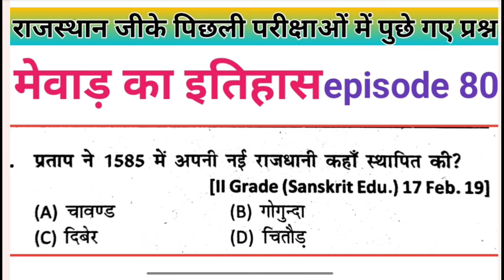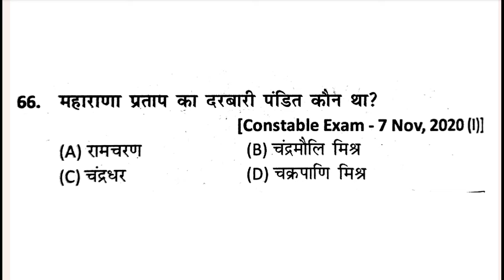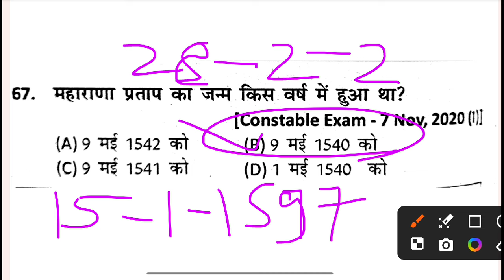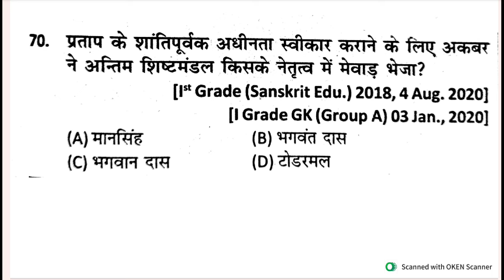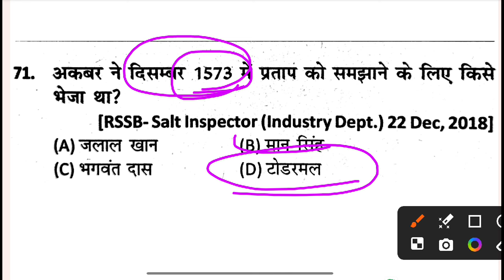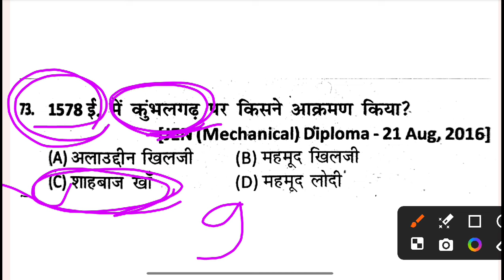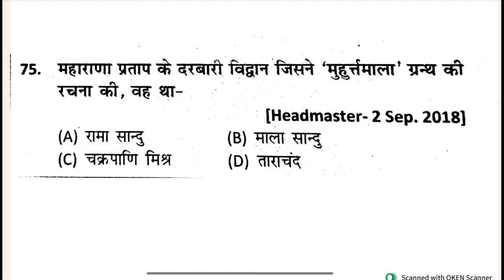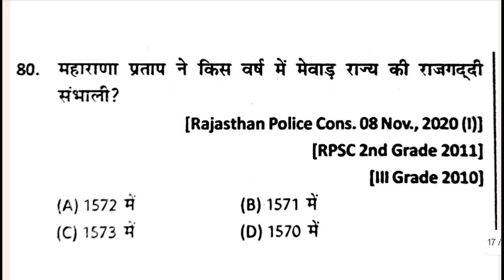मेवाड़ इतिहास के प्रश्न उत्तर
Rajasthan GK
Rajasthan GK previous year question papers
RajasthanGKpreviousyearquestionpapers pashupricherquestion rajasthan ki kshetriya boliya questions

Saving lets us show you more topics you're interested in
most important rajasthan gk question
rajasthan current affairs most important question

gk questions related to rajasthan

raj history mcq for competitive exams
gk rajasthan questions and answers
rajasthan previous year question

gk questions and answers rajasthan

rajasthan most important gk questions
1000 important gk questions
raj gk previous year question
rajasthan history previous year question paper
rajasthan history most important questions
rajasthan current affairs topic wise
reet level 1 rajasthan history
reet gk question 2023

reet mains previous year paper

rj gk class
gk reet level 1
unacademy reet classes
rajasthan reet classes
reet cdp previous year question paper

rajasthan economy current affairs
rajasthan polity important questions
Rajasthan GK previous year question papers reetmainspoliticalquestions Rajasthanpersasnikquestionreet mains previous year question Rajasthan prsasnik rajya schiv mukya schiv important questionsRajasthan GK previous questions paper # reetmains Rajasthan prsasnik # rajasthan reetmains cet reetmainsmodelpaper cetmodelpaper राजस्थान highcourtldc secondgrade vanrakshakgk rajasthankhanijsansadan लोकायुक्त
Rajasthan gk previous year questions paper|| Rajasthan rajanetic mcq |  vidhansabhaRajasthan gk previous year question papers  || reetmains  || LDC||  Rajasthan political questions
rajasthan gk previous year question papers|| REET mains|| Ldc || mukaymantri questions|| मुख्यमंत्री
rajasthan gk previous year question papers|| rajasthan ka mukaymantri questions|| मुख्यमंत्री प्रश्न

rajasthan gk previous year question papers for reet mains CET LDC rajypalquetion राज्यपाल प्रश्न
rajasthan gk previous year question papers rajasthan rajneetik
rajasthan gk previous years questions rajneetik
rajasthan gk previous year question राजस्थानसमाचापत्र/पत्रिका

rajasthan GK previous year question papers स्वतंत्रता सेनानी प्रश्न savtantrata sennani quetion
rajasthan gk previous year question

Rajasthan gk previous year question RajasthanKishanandolan mcq # राजस्थान जनजाति आंदोलनप्रश्न #

Rajasthan gk previous year question papers playlist|| Rajasthan kishan andolan

राजस्थान खनिज संसाधन
rajasthan ki jangana questions
Rajasthan ki keshteriya boliya
# राजस्थान की क्षेत्रिय बोलियां

reet mains Rajasthan gk previous paper || Reet mains model paper || Rajasthan for reet
reetmains 2023
rajasthan patwar gk question
3rdgradeexam 2023
reetmains exam date
reetmains all subjects important